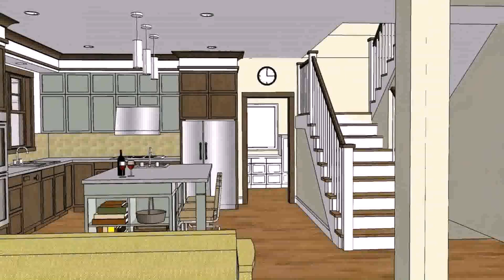Unique House Design In The Philippines (see description)